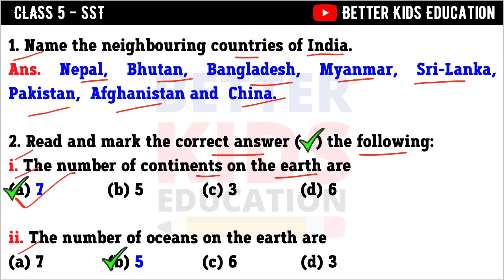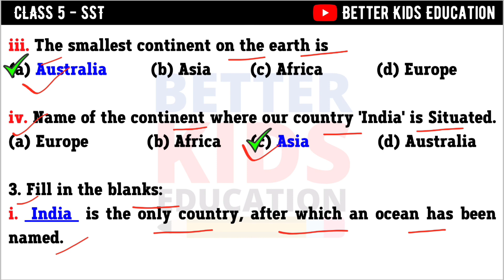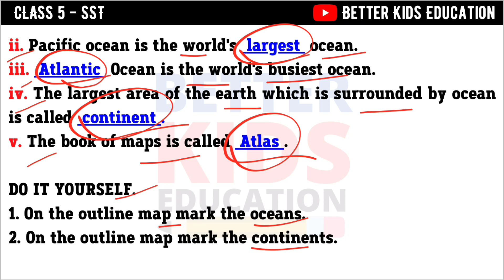Class 5 SST Chapter 2 Story of Our Earth question answer || Class 5 Our World Chapter 2 Solution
Our world Class 5 SST Chapter 2 Story of Our Earth question answer || Class 5 Our World Chapter 2

✔️ Class: 5th
✔️ Subject: SSt (Our World)
✔️ Chapter 2: Story of Our Earth
✔️ Topic Name: Story of Our Earth - Question and Answer
✔️ Topic's covered in this video: Class 5 sst Story of Our Earth - question answer Our World Book
✔️ Series - Question and Answer explanation in Hindi
✔️ Language - Hindi/English
For other classes'  and subjects' study material, kindly
Why study from Better Kids Education?
Better Kids Education is an online education platform that helps gives You NCERT/CBSE/DELHI curriculum based free full courses from Class 1 to Class 12th so that you can perform well in any and all exams you give in your academic career.

This book has been used only for the purpose of teaching. The book Our World of class 5 is SCERT (Delhi) property, not mine. The logo of my channel has been put in our videos, so that other people cannot copy the video to reuse it.